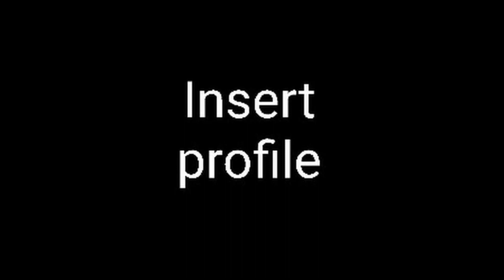Share PP si @MovetoSEPRAILnTheRealRajo6466 di deskripsi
Keterangan :
-Pola papercraft by : ‎@ZFNRF7
-livery by : @ufyrfdaop1228
untuk pola papercraft ny jangan di colong ya.Pola di larang menjual belikan.
dan pola papercraft nya by saya lah jangan di colong ya

karakter : @MovetoSEPRAILnTheRealRajo6466

Link Download Pola Papercraft :
bahan yang digunakan:
-kertas putih A4
-Lem
-Gunting